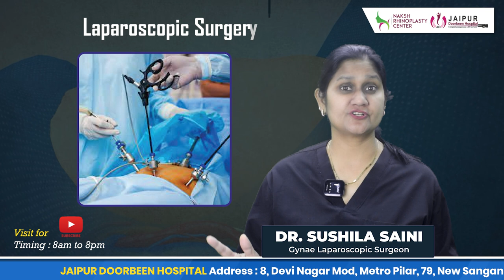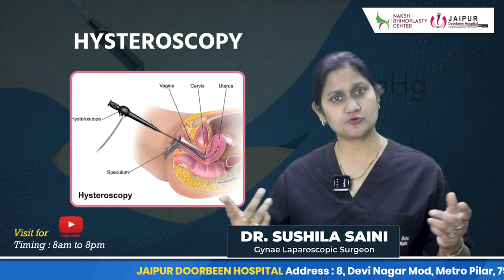Jaane Kya Hai laparoscopicsurgery aur laparoscopicsurgeon Koun Hote Hain || Dr Sushila Saini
Namaste dosto! Aaj hum baat karenge laparoscopic surgery ke baare mein. Kya aap jaante hain ki laparoscopic surgery kya hoti hai aur ismein kaise hoti hai? Aur laparoscopic surgeon kaun hote hain aur unki kya zimmedari hoti hai?